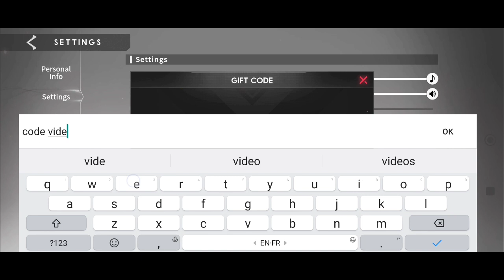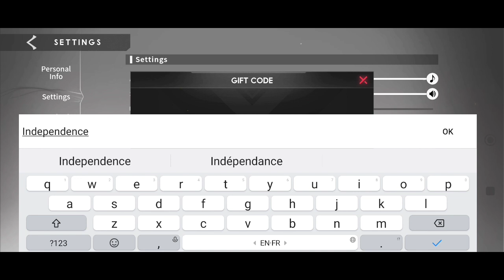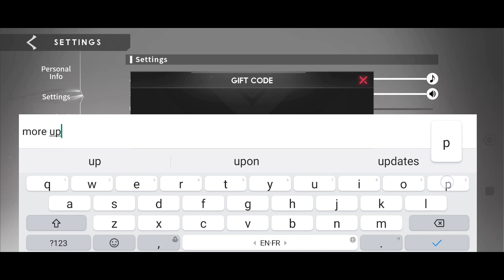2 New Eternal Evolution Promo Codes July 2023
New Eternal Evolution Promo Codes July 2023  Eternal Evolution

Note-